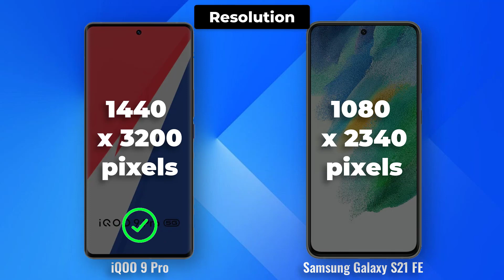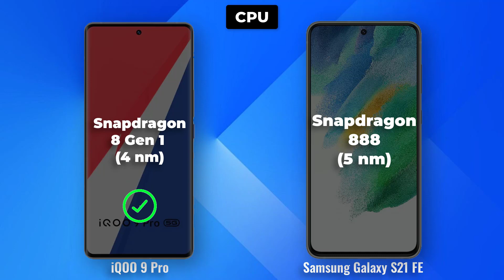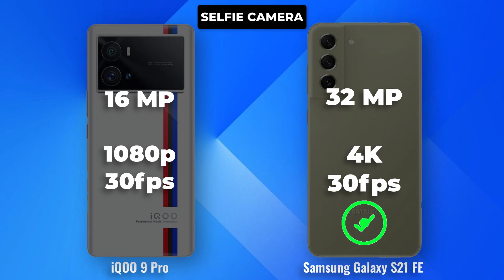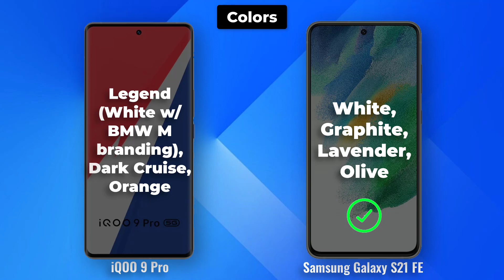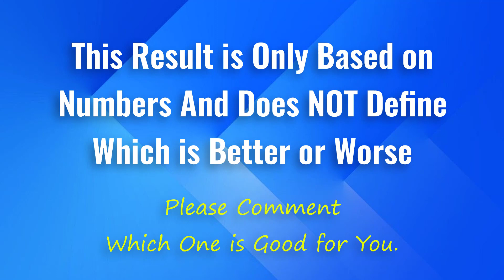iQOO 9 Pro vs Samsung Galaxy S21 FE Full Comparison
The iQOO 9 Pro and the Samsung Galaxy S21 FE are two of the most popular flagship smartphones on the market. Both phones offer excellent performance, great cameras, and long battery life. However, there are some key differences between the two phones.

Design

The iQOO 9 Pro has a more modern and eye-catching design than the Galaxy S21 FE. The iQOO 9 Pro has a curved AMOLED display with a 120Hz refresh rate. The phone is also made of premium materials, such as Gorilla Glass Victus and metal. The Galaxy S21 FE has a more traditional design. The phone has a flat AMOLED display with a 120Hz refresh rate. The Galaxy S21 FE is also made of high-quality materials, such as Gorilla Glass Victus and plastic.

Performance

The iQOO 9 Pro is powered by the Qualcomm Snapdragon 8 Gen 1 processor. This is the latest and most powerful mobile processor on the market. The Galaxy S21 FE is powered by the Qualcomm Snapdragon 888 processor. This is a previous-generation processor, but it is still very powerful. Both phones offer excellent performance for gaming, multitasking, and everyday tasks.

Camera

The iQOO 9 Pro has a triple-camera system on the back. The main camera is a 50-megapixel sensor with a wide-angle lens. The secondary camera is a 50-megapixel sensor with a portrait lens. The third camera is a 16-megapixel sensor with an ultrawide-angle lens. The Galaxy S21 FE also has a triple-camera system on the back. The main camera is a 12-megapixel sensor with a wide-angle lens. The secondary camera is a 12-megapixel sensor with a portrait lens. The third camera is an 8-megapixel sensor with an ultrawide-angle lens. Both phones take great photos in most lighting conditions. However, the iQOO 9 Pro has a slight edge in terms of image quality.

Battery life

The iQOO 9 Pro has a larger battery than the Galaxy S21 FE. The iQOO 9 Pro has a 4,500mAh battery, while the Galaxy S21 FE has a 4,500mAh battery. Both phones offer excellent battery life. However, the iQOO 9 Pro can last a bit longer on a single charge.

Software

The iQOO 9 Pro runs Android 12 with the iQOO UI skin. The Galaxy S21 FE runs Android 12 with the One UI skin. Both phones have clean and user-friendly software. However, the iQOO UI skin has a few more features than the One UI skin.